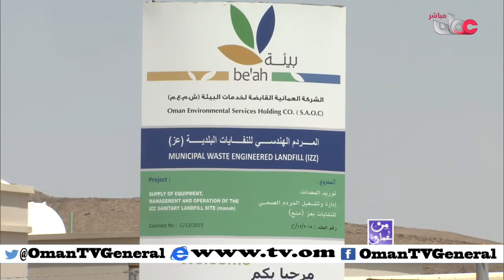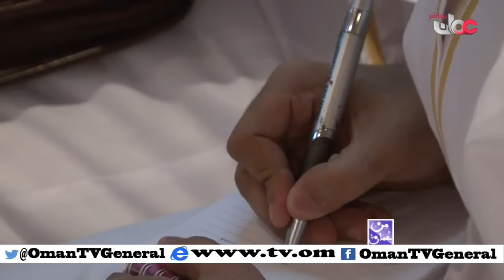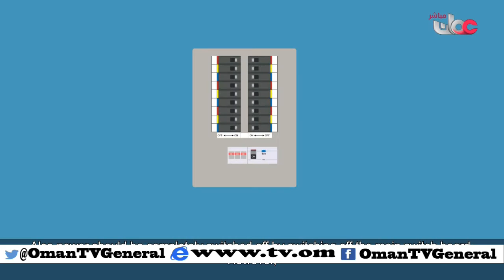من عمان | الثلاثاء 19 أبريل 2016م